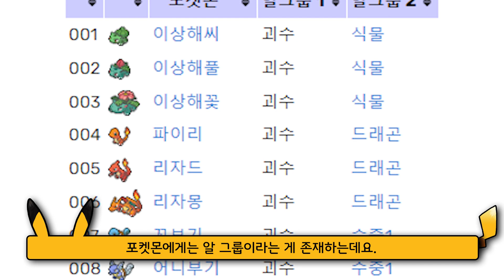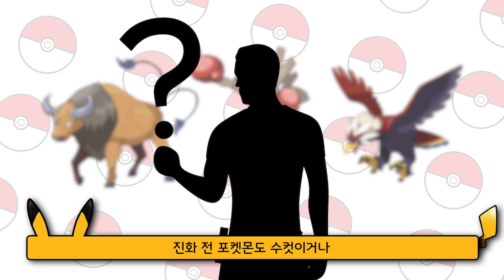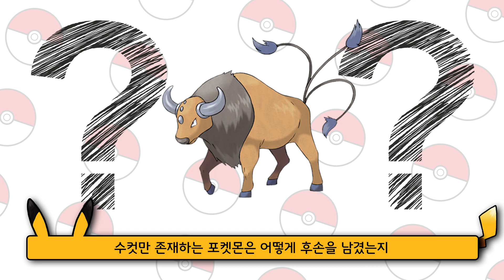고래와 물고기의 알에서는 누가 태어날까? [포켓몬 교배]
안녕하세요, 포켓몬 드리머입니다.
포켓몬에 관한 다양한 이야기를 보여드리고자 합니다.

업로드는 매주 화요일,목요일,토요일 오후 4시 15분에 올리고 있습니다.

감사합니다.